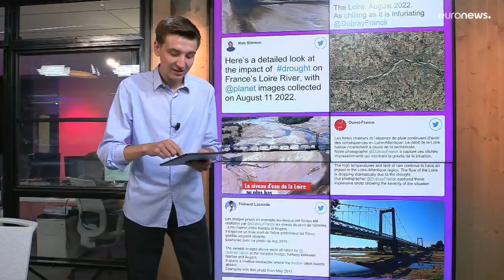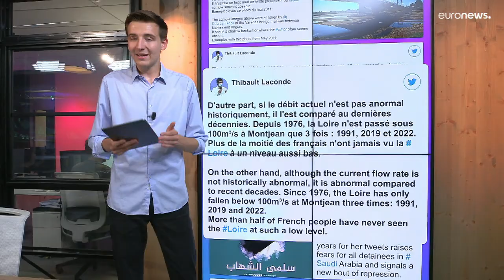This viral photo of the dry Loire riverbed is missing some context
The image shows a tributary near Loireauxence, where the river usually dries in hot summer weather.